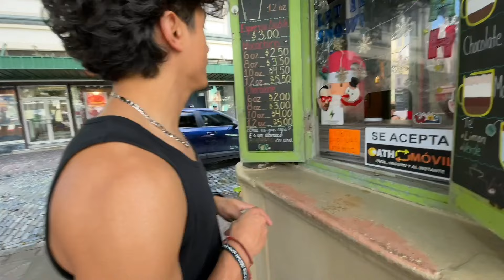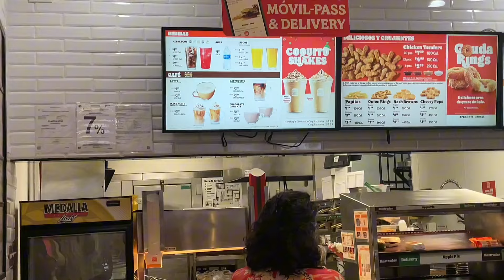I ALMOST HAD TO SLEEP IN THE STREETS OF OLD SAN JUAN